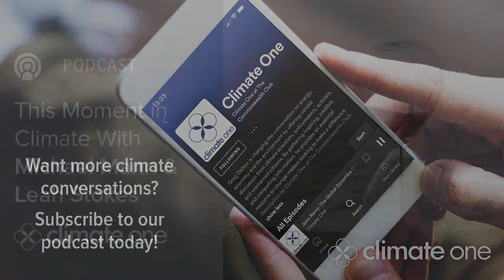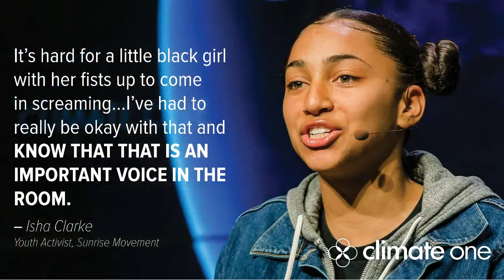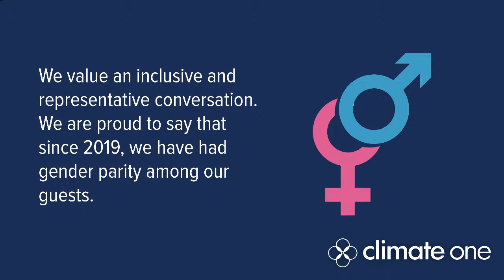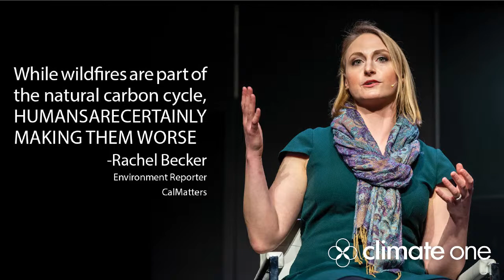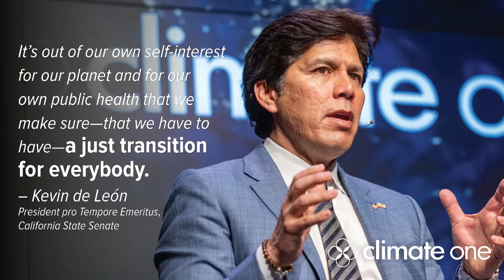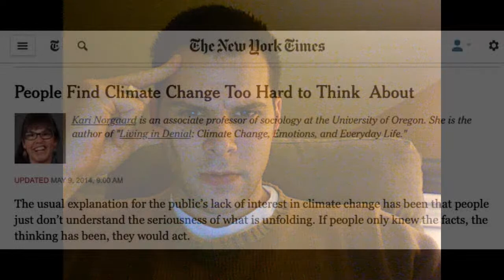When Words Aren’t Enough: The Visual Climate Story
While IPCC risk assessments and emission projections can help us understand climate change, they don’t exactly inspire the imagination or provoke a personal response to the crisis. The solution? A growing league of storytellers who use photographs, films and the human experience to breathe life into the cerebral science of climate change and conservation. Images can tap into our senses and break down barriers that statistics cannot — how far can they go to inspire a global climate response?

Join us for a conversation on the art of visualizing climate change with filmmaker Céline Cousteau, producer and director Davis Guggenheim, and photographer Cristina Mittermeier.

Photo Credit: Cristina Mittermeier/ SeaLegacy